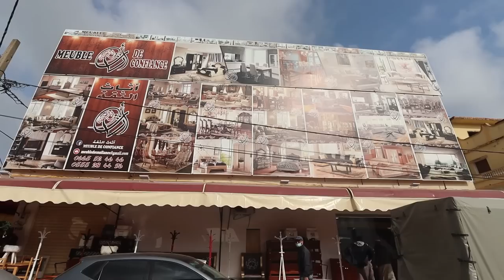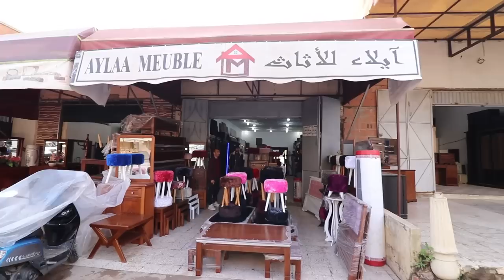أثاث القليعة-جولة رائعة😍على محلات الأثاث المنزلي بالقليعة👌مع الأسعار🙌والنقل متوفر لـ48 ولايةا(لجزء1)